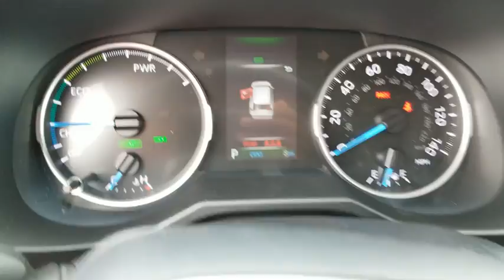2020 Toyota RAV4 Schaumburg, Arlington Heights, Buffalo Grove, Elgin, Northbrook, IL 55199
01G3/MAGNETIC GRAY METALLIC New 2020 Toyota RAV4 available in Arlington Heights, Illinois at Arlington Toyota. Servicing the Schaumburg, Buffalo Grove, Elgin, Northbrook, IL area.
2020 Toyota RAV4 Hybrid XLE - Stock#: 55199 - VIN#: 2T3RWRFV7LW046843

Arlington Toyota
2095 N Rand Rd